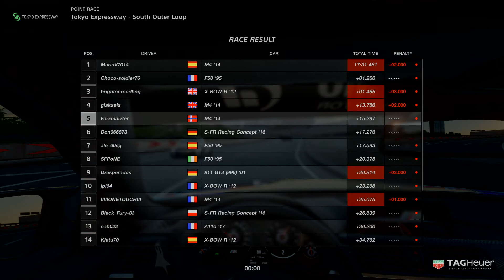Gran Turismo™ FIA nations cup.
round 1 1, tokyo expressway. n300